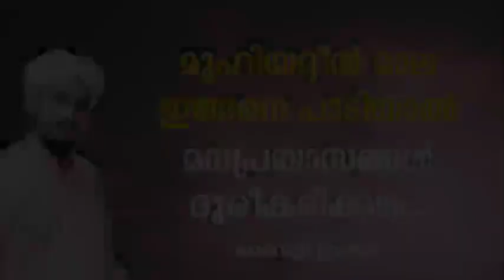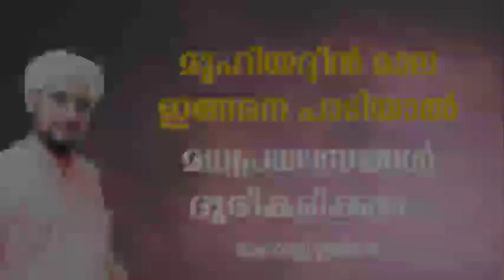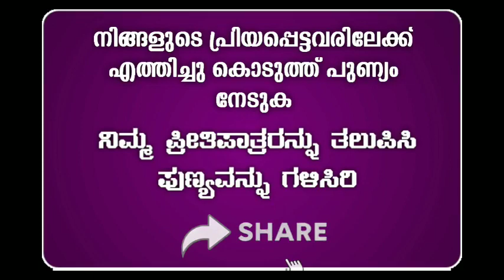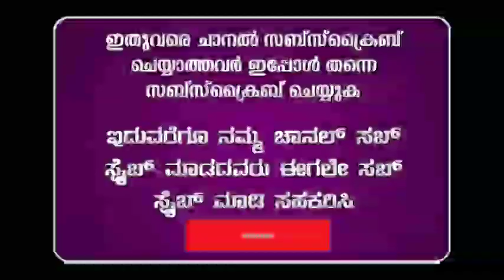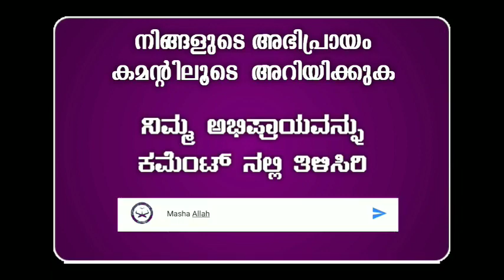|| മുഹിയദ്ദീൻ മാല ഇങ്ങനെ പാടിയാൽ ... മനപ്രയാസങ്ങൾ ദൂരീകരിക്കാം || Qamaroli Usthad ||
|| മുഹിയദ്ദീൻ മാല ഇങ്ങനെ പാടിയാൽ ... മനപ്രയാസങ്ങൾ ദൂരീകരിക്കാം ||